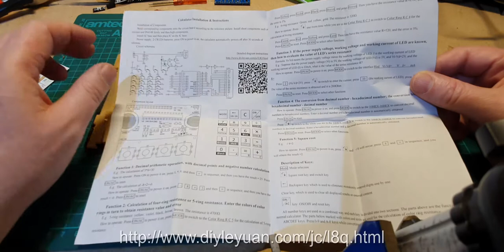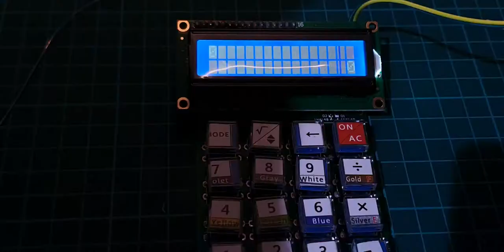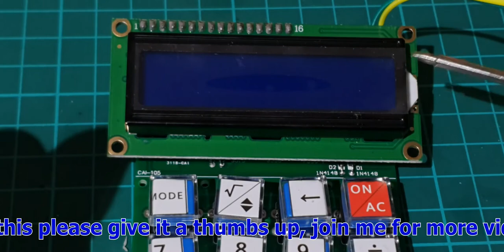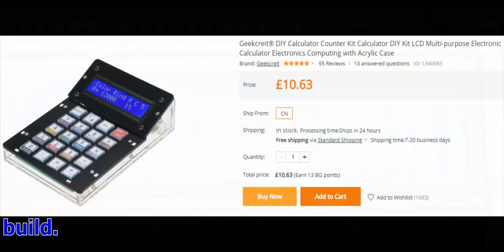Banggood Multi-Purpose Calculator - Part 1 of 2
Artist: Isolated
Title: Innocence